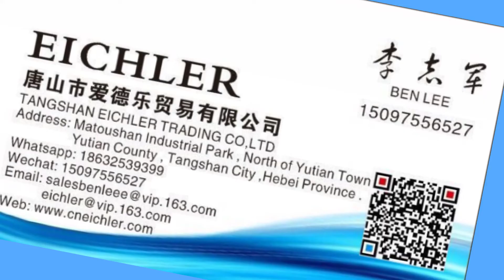Semi Automatic Corrugated Carton Folding Gluing Machine / Corrugated Box Folder Gluer